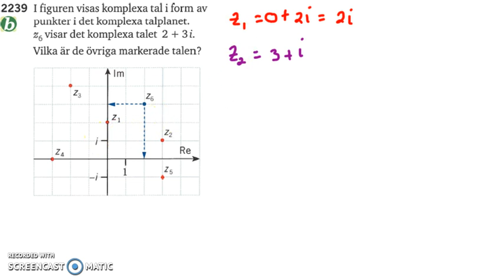Matematik 5000 Ma 2b Kapitel 2 Komplexa tal en introduktion 2239